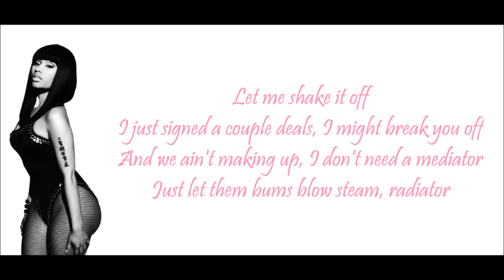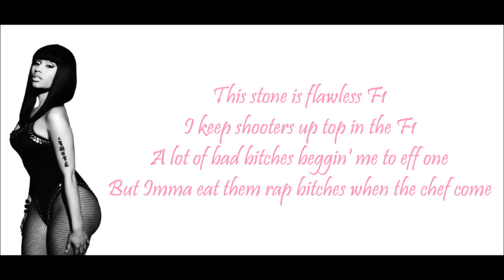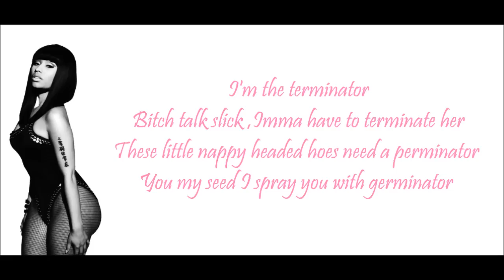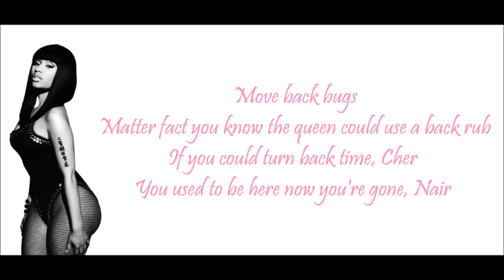Nicki Minaj - Did it on 'em Lyrics Video